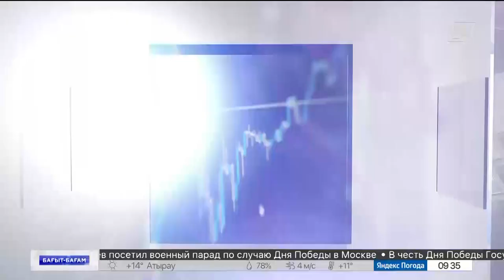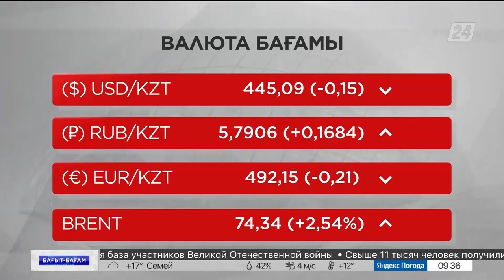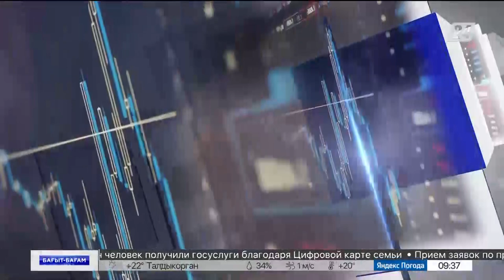Елімізде темекі бағасы қымбаттайды | Бағыт-бағам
- Бірқатар азық-түлік бағасы арзандады;
- Ғылымға салынған инвестиция көлемі ұлғайды;
- Елімізде темекі бағасы қымбаттайды;
- Мұнай бағасы құлдыраудан кейін қымбаттай бастады;
- Интернет алаяқтық өршіп тұр;
- Еуроаймақта инфляция қысымы өршіп тұр.